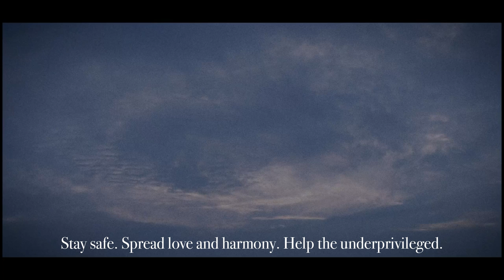Kasturi Hey | Old Nepali Song | Arko Mukhaerjee | Me & my ukulele | A tribute to Narayan Gopal Sir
A beautiful old Adhunik Nepali Folk song based on ancient folk melodies of Nepal. This is to remember the love and dedication of Sir Narayan Gopal and singers of that era who define the soundscape of Nepal and it's diverse music traditions. This video is also a tribute to the life of underprivileged people across the world and their everyday struggle to live.

Lyrics:
कस्तुरी हे, बास आउछ भन्छन।
सुन माया, आउदैन त्यो किन हो, यो दिनैमा।

पहिले माया हाँसेर लायौ
सुन माया, अहिले पो चाल पायौ हो, यो दिनैमा।

तिम्रो माया छ एकातिर।
सुन माया, न हेर मतिर हो, यो दिनैमा।

आकाशैका नौ लाखे तारा…२।
सुनमाया, आँसुका नौ धारा हो, यो दिनैमा।

Enjoy. Share. Spread love and harmony. Help the underprivileged.